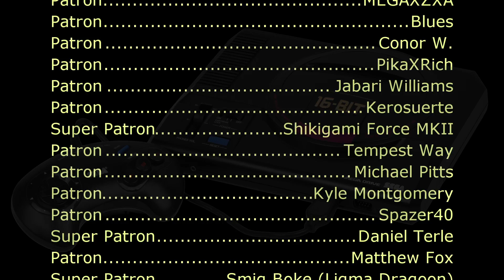Shin Megami Tensei II - Normal Battle (Sega Genesis Remix) | PATRON REQUEST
Requested by Jonathan Woo

Video Source:
真・女神転生II ニュートラル・ルート(変化バグあり) SFC実機 [1080p60fps] / Shin Megami Tensei II  - Higemaru